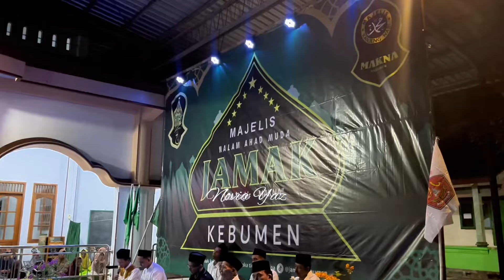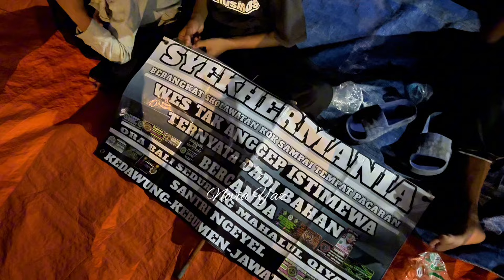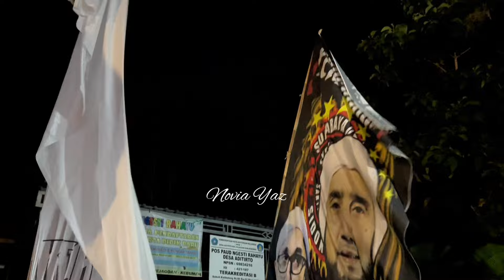Malam Minggu Sholawatan di Masjid Mujtahidin | ADITIRTO BERSHOLAWAT bersama Jaka Tingkir - Makna